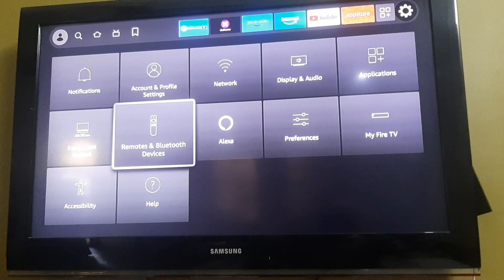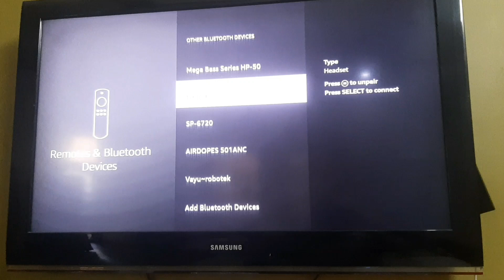How to connect bluetooth with Amazon fire tv stick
How to connect bluetooth with Amazon fire tv stick @ratravision